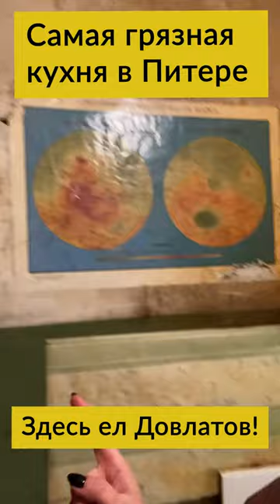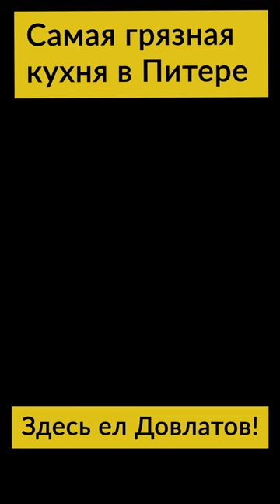Самая грязная кухня Питера. Здесь ел сам Довлатов